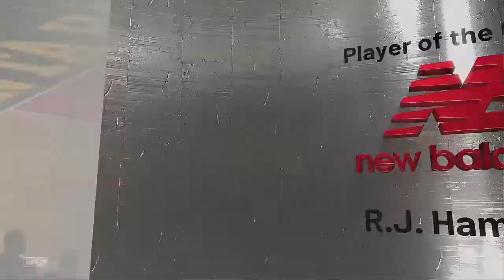NBA 2021 Season 1 19 2021 Miami Heat @ Atlanta Hawks